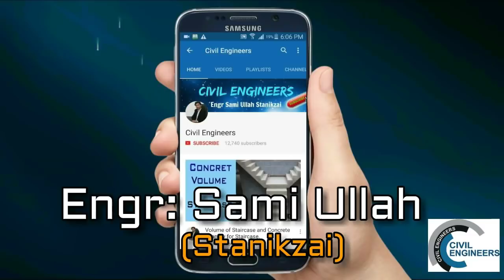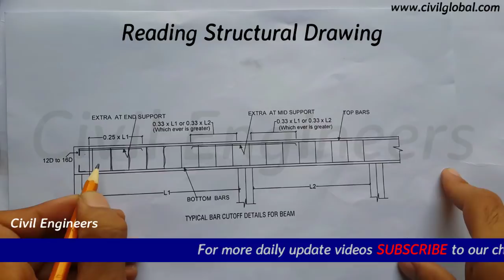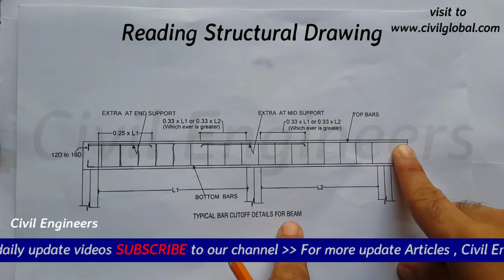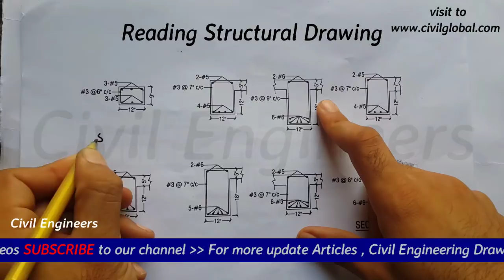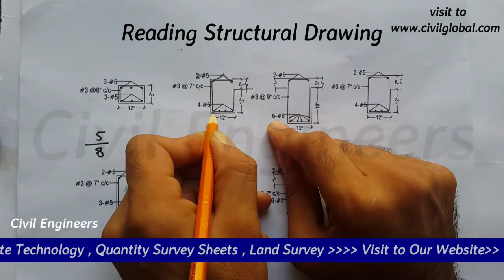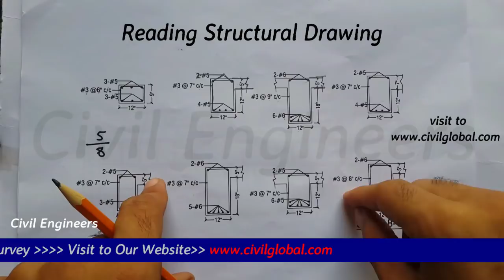Reading structural drawings |How to Read Structural Drawings| Example Reinforcement Drawing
In This Video Lecture You can learn how to Read Structural Drawing and also Steel Structural Drawing.